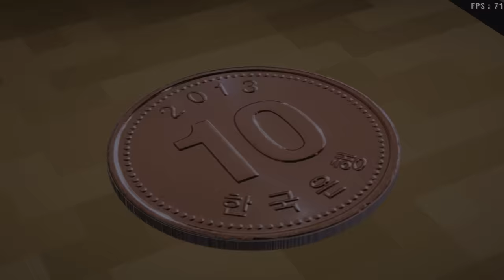💸머리 위에 숫자가 보이면 생기는 일 "자산의 액수가 보인다면? 어떻게 될까요?"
머리위에 내가 가진 돈을 볼 수 있다면 어떻게 될까요?

1.공현정
2.싹지훈
3.강아지
4.마시로
5.천성

환건 TV 김대원 화이트_tv 한딸기♡ 고로 브롤 탐험가 노진희 오리 김형주 혜빈이의 작업실과 종이인형 놀이들 악콘이 권지혜 정준우 고양이 블루tv 최은아 KTX산천 ZHANG LIANGYU 권동근 크리퍼 고질라 모르탬 렉스 즈하♡♡ 이정윤 TV 토토빽구사랑해 메카뉴비 박이슬 김두현 이진주 그래 임민우 랜쭈 모르탬렉스TV 김항일 손윤하 노정아 랜덤 박스 미스터 킴정은 혼마블킹 Soh Young Roh kkkkion VRchat 츄랑드 죽빵 조현우 민영🤗 짱구 구독이 연남매맘 TPMS ThemePark and Musical Screen 북극곰 🐻 고양이 상요맨tv chicken 공현정 엄... 민준 TV 가선민TV 히다냥 판다(푸바오야 사랑해 나중에 만나자) 구르미 베이킹 게임고수 잼민 다이소 우민 사람 츠차 HeeMin Uhm 호랑tv 뉴비언맨2 문진영 죄수 강예빈 인섹트TV 임창언 Wkbbsokz 효민 김소연 미스터빡 뮤뮤 최강현진 한명순 사길선 난 누굴까? cerastael 신선희 ㅅㅇ 중학생 전국 여행자 밍궁이 Sunghwan Shin 가을와 짱아 구감몬랜드 해유 S leeping oo o 큐페스 앵두느님 이도경TV 싹지훈 김지아 김수겸 LABEL GD 좀비고 유튜브 박선경 이네🤍 지혜범 왜 우현 TV vip NEW YORK 이윤배 롯데화이팅 놉알뭐 귀 여운아기강아지 전용천 최영광 살림의 신 곰캣이 아이언의 하루 신진아 중국고양이 문주원 이종율 원호 최 더빙하는히유 김수정 달걀빡빡 스마일 정비버tv 한복공방최이리 웃자 메롱메롱 아름 월베컴 박시훈 최고 30운전교실 강한사 김쾌준 현민 조 아홀tv ㅎㅎㅎ 윤지후 문득 궁금하다면 아현TV 종기쌤 .＇s 와이제이 킴 항주의 요요세상 김지은 짱구 계혁 이 김다인 지아🕊 PHY 임민찬TV 김경옥 현욱이의 유튜브 세상 (현튜브) 진상우 킴_로즈 뉴비의 뉴비랜드 신유진 천성 심심해 임하람 TV my singing 정헌성 뭐든 9단 문영민 이택호 작은예수 도미니코 유재원 강아지 노쭈쭈몽몽 이태규 구독박아. 박주형 lovelyhan 슬로우 즐기기 하쿠 한파 Thyssenkrupp zeta200 파갈아 - 남매튜브 남백현 오현이 _ Yodelrrr 가나다라마바사 로블하는 다몽 TV 이태훈 블링이와블루의 블링블한 하루 김티티 해서🐱 솜솜이♡ 김기현 사과🍎 내 친구랑 유나의 썰플기 타이탄레고 귀여운 까미신비 진홍 잉여맨님 화이팅!! 하일 Euc아재 양정욱 🍡슈 은서 🌈 ᄋᄋ 윤도원 투투 까꿍 TV 최현주 이우열 하지훈tv yawn lee 박현우tv 영아이언 tv 최근수 김희연 신이녕 간형준 은노을 정강이 병호 송 Kizaru 오민하 MINT＆CHOCO ZEPETO 종욱 전 지민정 사용자명 탱탱지후 따봉 코디 금강 미란 김 체리 끙냥 정보양 우리두부를소갸합니당!! 하경준 서정원 [Shent]셴트tv 마시로 댕댕이유튜브 김장우 포뇨포뇨엘남매 바보강땅콩 구리원파이스 내사랑어택12 규원사랑 캐디 최동식 Yuni Ch GEONWEEE 장장효현 신경섭 롤로노아조로 우리집 천억이 정과네세지니 nerkea 이칠석 잼민 TV 계정안쓰는 한정미 럭셔리걸프TV 은솔 월드 민둥멘둥 김태훈 변신하는 고양이~💙 김희정 쑤와테레비 무서운 이야기 유령 꼬마 짹이🐦 연우❤️지우 단미호유튜브 멋시 조미정 킹받는 타워하는 킹킹이 이경희 박소영 마리오유튜브 박근정 ゴジラ1.0 이이선경 승지체리TV 박재완 귀엽둥이 한규석 고은 최 장아름 심용섭 우훗 남대형 김도선 강남일진찐팬 엘라 서동희 노잼의신 soccer TV METEOR 송길순 겨울 {사르브}사르브동생{귀신수녀}